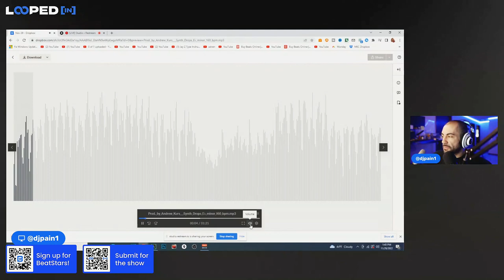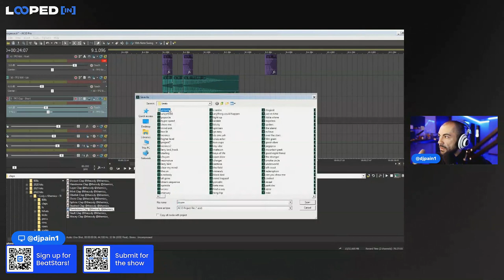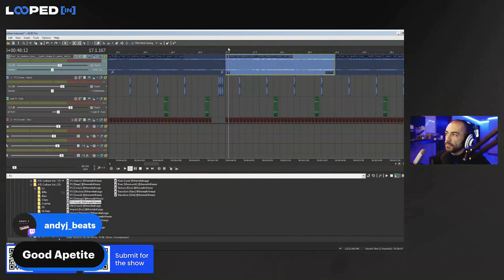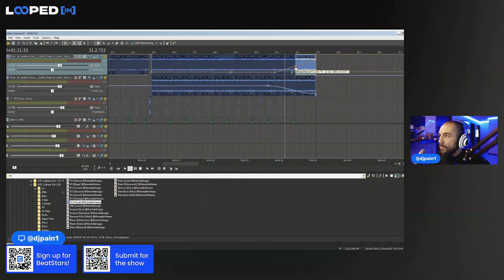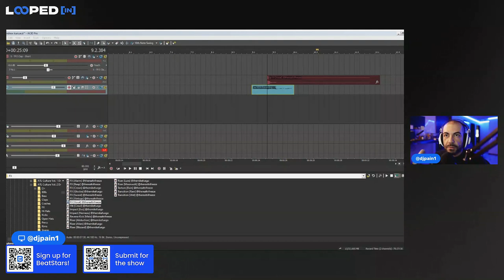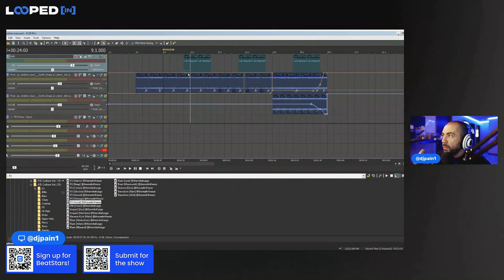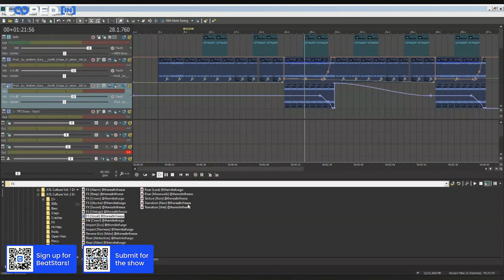How To Make Trap Beats -- My Beat Making Secrets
More beat making secrets, but this time a trap beat-- yes I make those. See my process for programming 808 bass, manipulating samples manually, and more.

00:00 - Intro
00:38 - Complaining About YouTube Views
06:33 - Trap Drum Programming
07:01 - 808 Bass Programming
14:55 - FL Studio, Staying Healthy
16:07 - Halftime Chop 'Secret'
19:09 - Double Time Chops
20:28 - FL Studio Type Beat Effects
24:38 - Playing Trap Melodies
31:36 - Full Beat